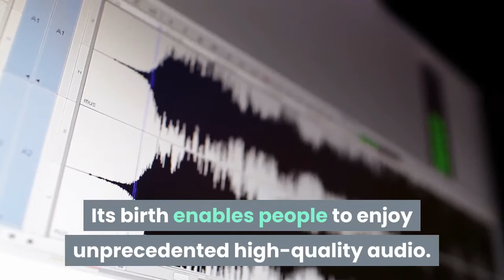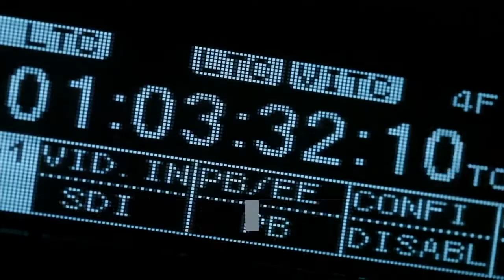Why can CD players play music? |【1 Million WHY】Channel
【1 Million WHY】The main purpose of Channel:
【There are too many things in the world that are unclear to us. The purpose of creating this channel is to solve all kinds of doubts in everyone's mind with the simplest explanation.】

Everyone is welcome to watch my channel!
With your support, let me upload more weird videos! ♪ (´ε ｀)
● My channel will be updated every Monday and Thursday！Please Stay tune♪ (´ε ｀)

Why can CD players play music?